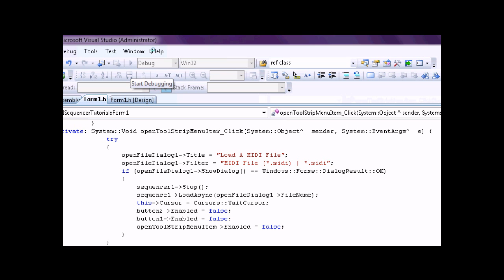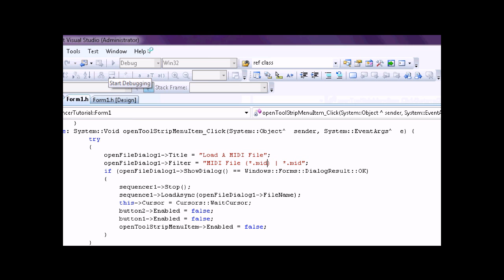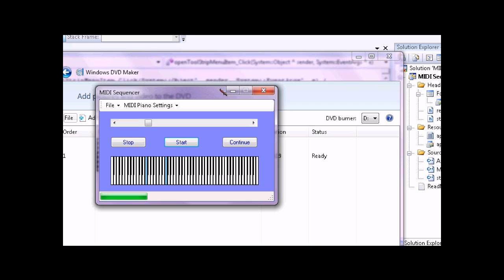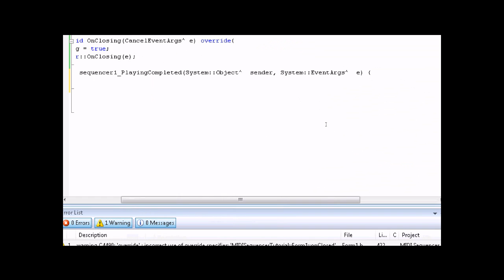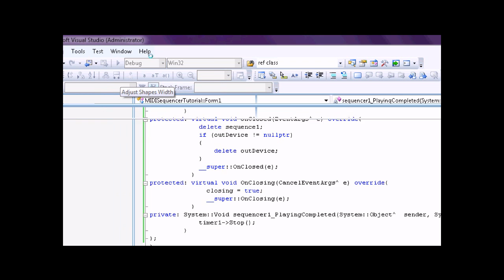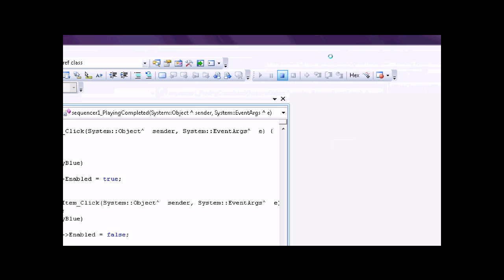Visual C++ 2008 & 2010 Tutorial: Advanced MIDI Sequencer Part 5 (Requested By HenryGAD)